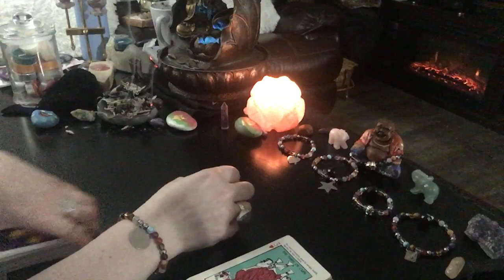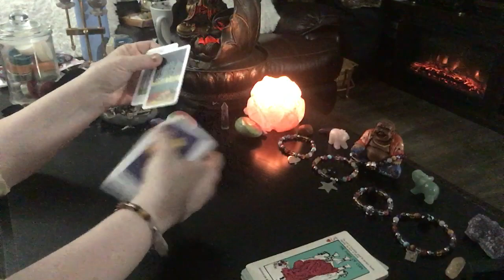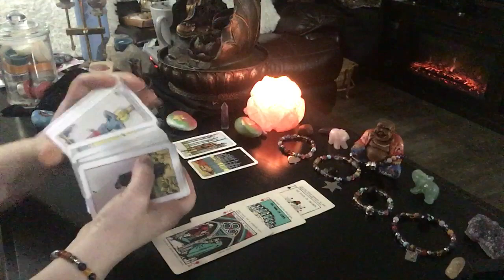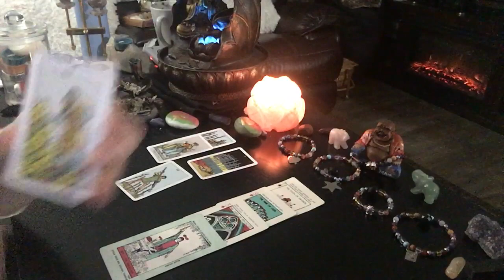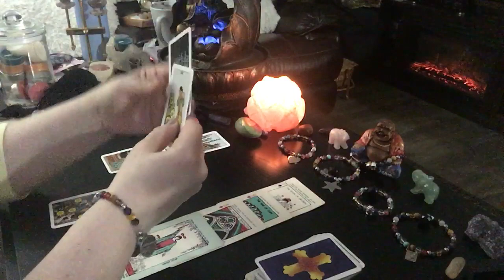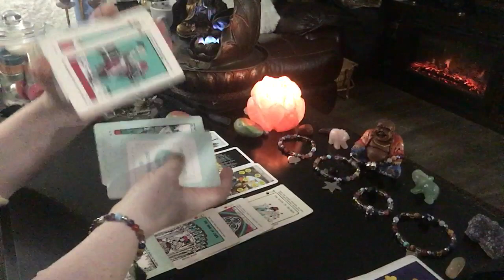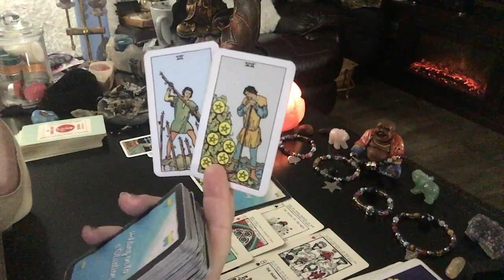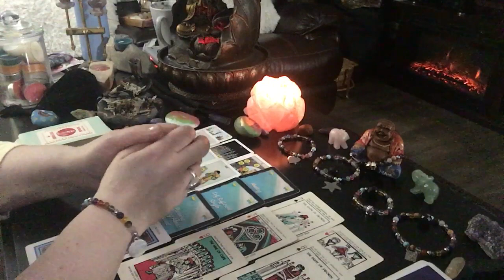Scorpio SECRET love, FOCUSING! Tarot love reading March 2020 horoscope twin flame 🔥 NEW soulmate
Scorpio SECRET, love, FOCUSING!  💗♥️ ❤️MUST SEE!  (OVER 35 minutes!  Get COMFORTABLE!)

( ; scorpio zodiac

1. birthdate
2. location of birth
3. time of birth

💄The Crystal Power Tarot (Jayne Wallace) :

💄Tarot of Dreams (Ciro Marchetti) :

💄Goddess Guidance Oracle Cards: